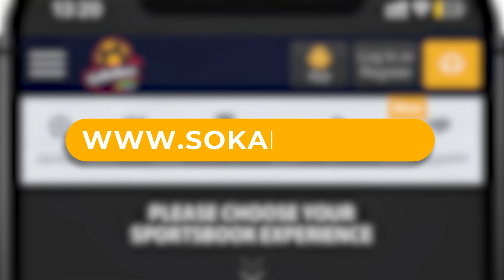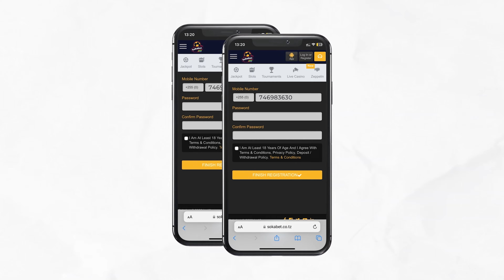Msikie Mshindi wa LAKI 5 kupitia Mashindano ya Slots (Madubwi ya Mtandaoni)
🎰 Kushiriki 𝗦𝗼𝗸𝗮𝗕𝗮𝗻𝗸 𝗦𝗹𝗼𝘁 𝗧𝗼𝘂𝗿𝗻𝗮𝗺𝗲𝗻𝘁𝘀👇

(1) Cheza Mchezo wowote wa Slots kwa dau la kuanzia Shilingi 100/= tu!
(2) Shinda na Multiplier Kubwa uingie kwenye orodha ya washindi 200 wa 200,000,00/= kila mwisho wa mwezi!